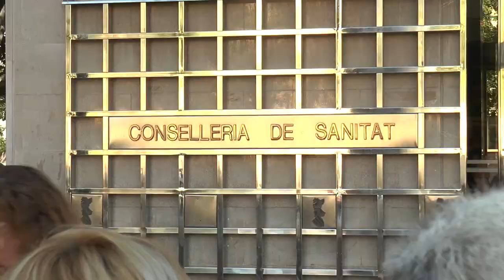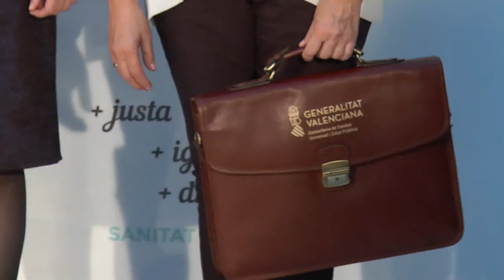Barceló recibe la cartera de consellera | Cecova TV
Ana Barceló ha recibido la cartera de la Conselleria de Sanidad. Su predecesora en el cargo, Carmen Montón, es ahora ministra de Sanidad. Montón ha tendido la mano a la nueva titular de la sanidad autonómica para cumplir los objetivos marcados.